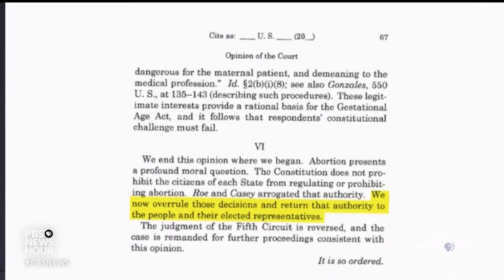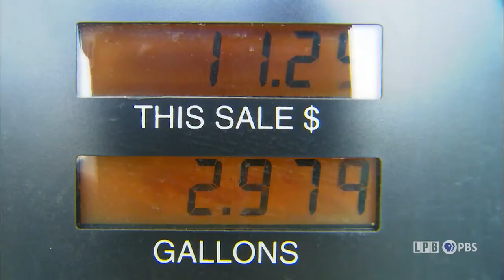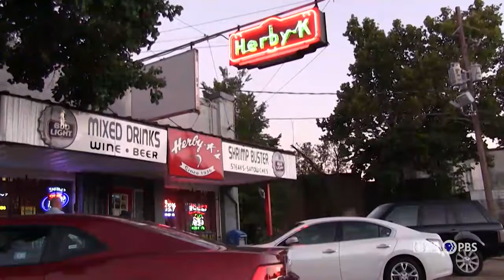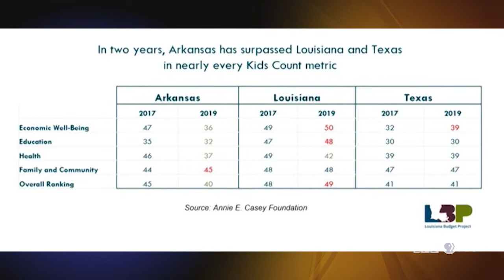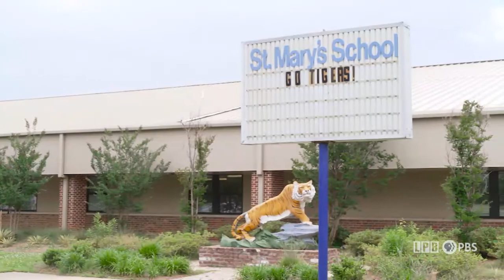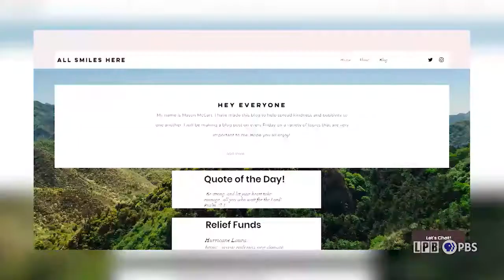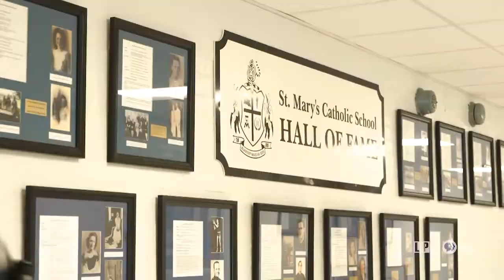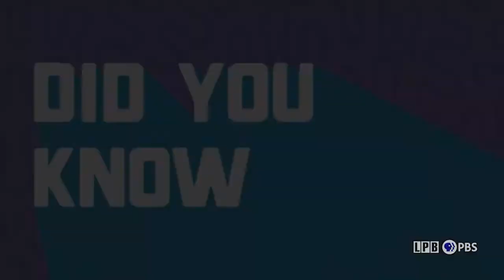Roe vs. Wade, Drug Testing, Min Wage, Young Hero Mason McCart | LSWI | 05/06/2022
4:29 - 10:19 Roe v Wade: Supreme Court Leak
Reaction was swift and strong in light of a leaked draft that appears to show the Supreme Court on the verge of overturning the landmark Roe v. Wade case. More on the controversy.

10:20 - 13:25 Perinatal Drug Testing
A bill requiring pregnant women be tested for illegal drugs before giving birth is making its way through the legislature. Will it cut back on one of the leading causes of death in pregnant women in Louisiana; drug overdoses?

13:26 - 19:23 Waging War Over Minimum Wage
Would an increase in the minimum wage hurt the Louisiana economy and businesses? The head of a non-profit that monitors public policy says statistics show a different story.

19:24 - 27:11 Louisiana Young Heroes
Seventeen year old Mason McCart had a productive quarantine! Learn how he raised thousands to help the needy when we meet this inspiring Louisiana Young Hero.